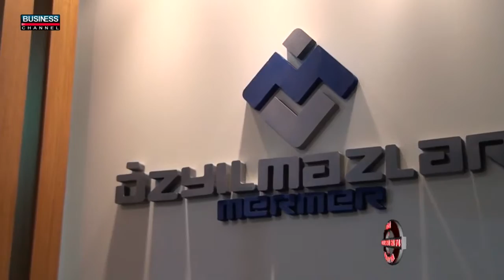ÖZYILMAZLAR MERMER - FUAR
ANKARA

SİNCAN